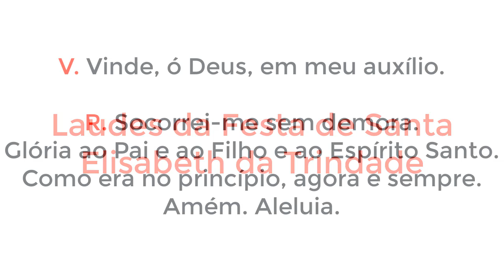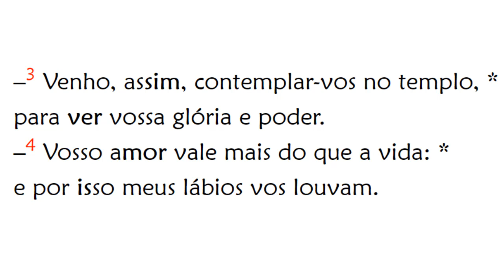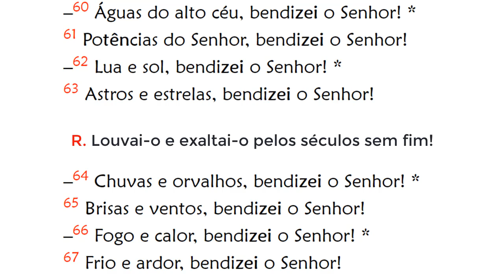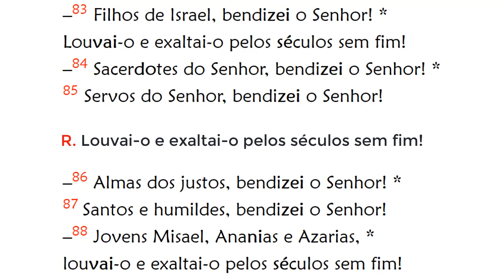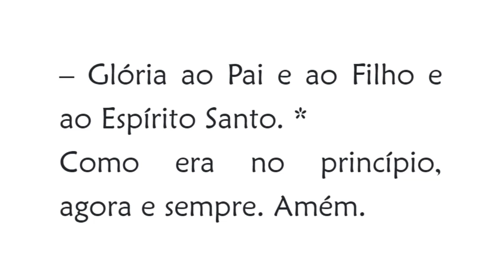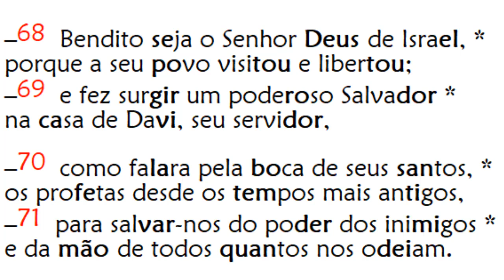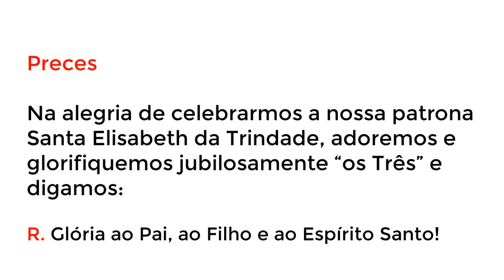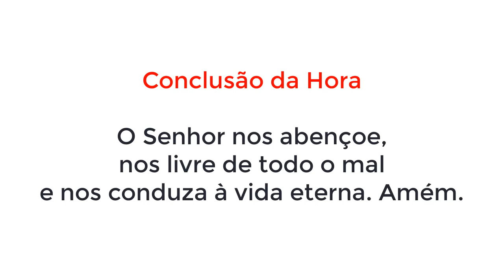Ofício Votivo - Santa Elisabete da Trindade - Laudes